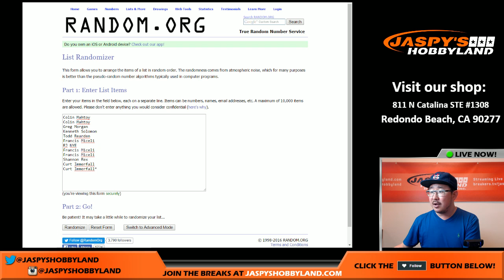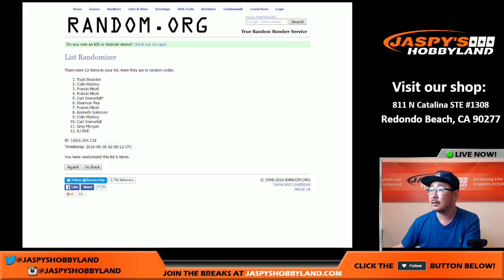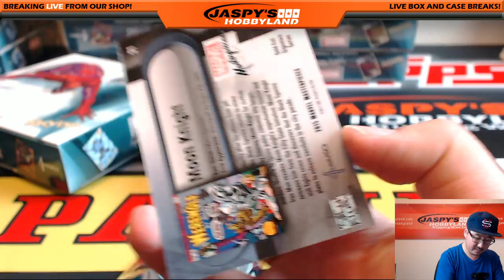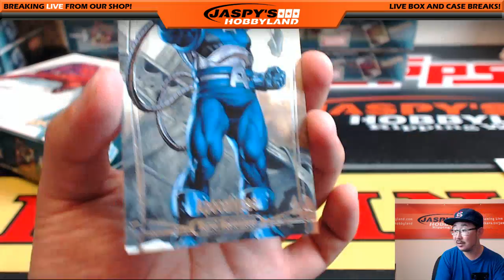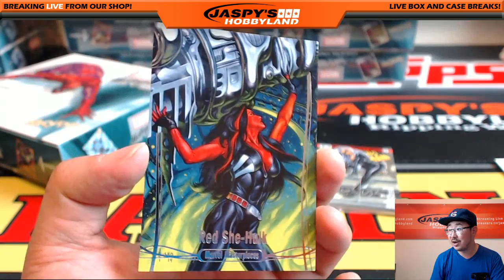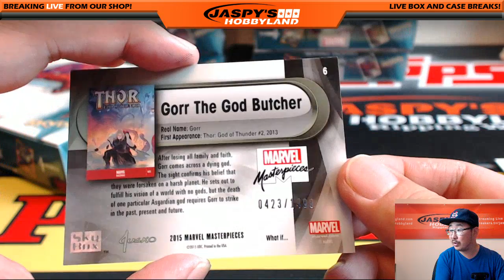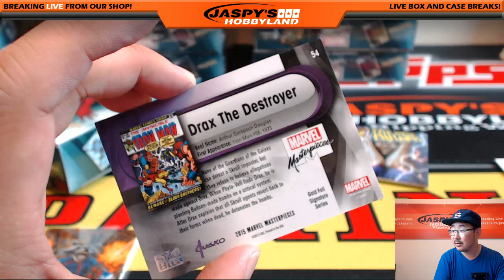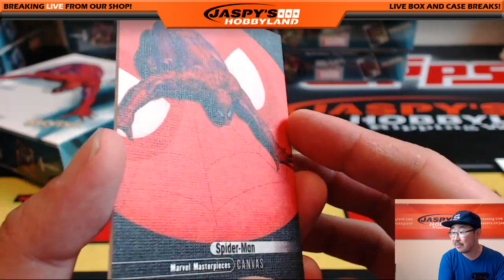06/29/16 [1Box Random Pack] #1 - 2016 Upper Deck Marvel Masterpieces